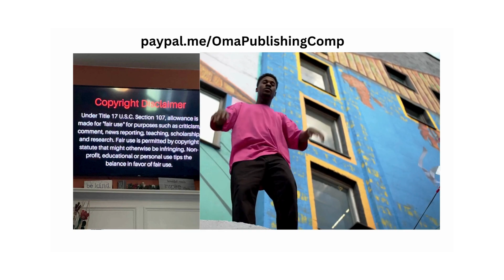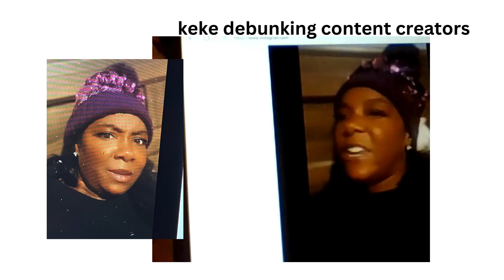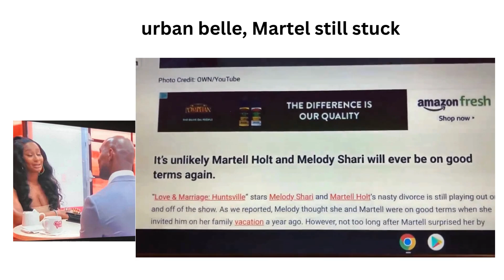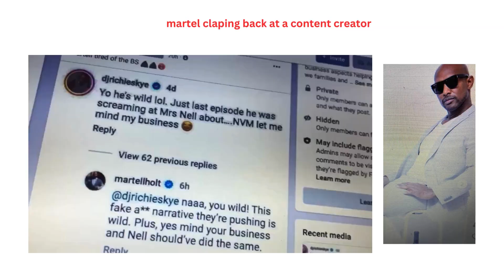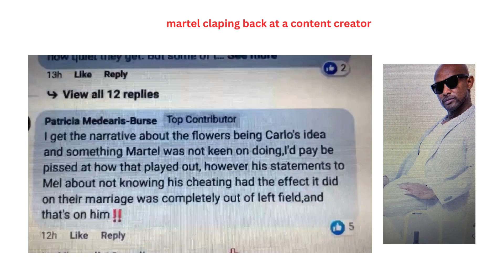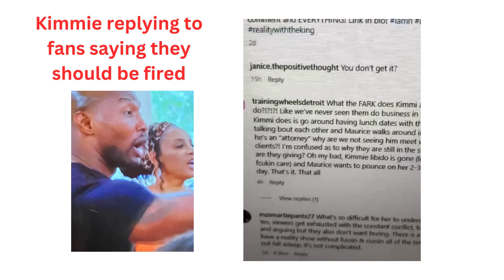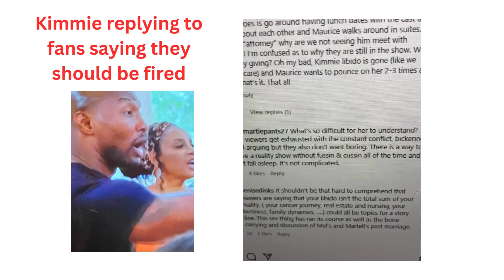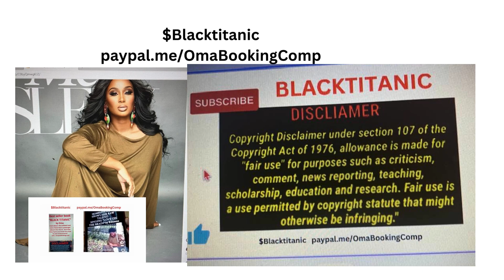martelholt vs, carlosking an melodysharirogers /fans dragg him lamh kimmiescott scare of firing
Martel had a melt down letter esposing to walk out on carlosking if he dont film his real life. "fire me or dont film me at all," if you dont show my real life. also martel talk about fake storylines an acting while filming. and wiill carlos respond to martel demands? kekejabbar expose content creator